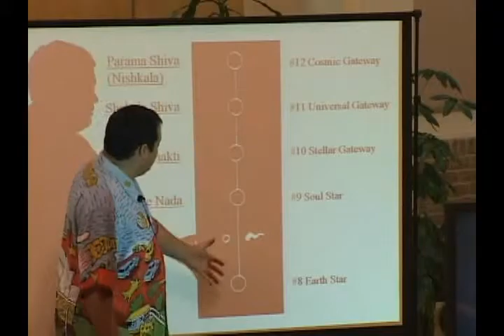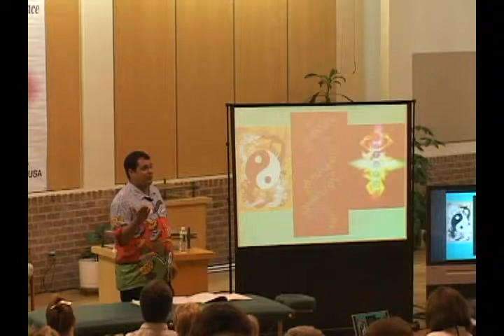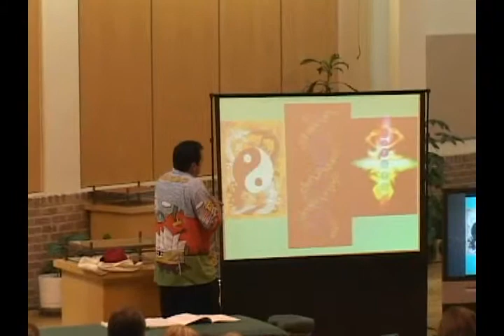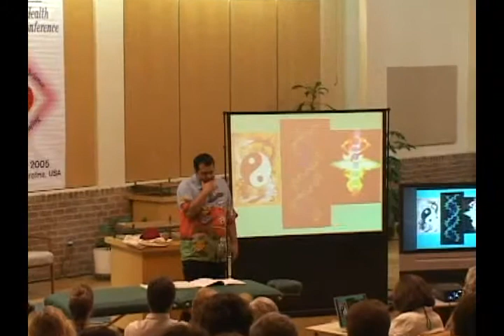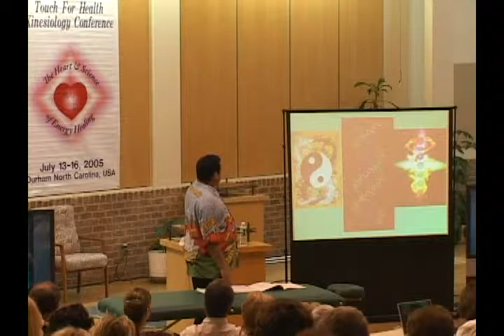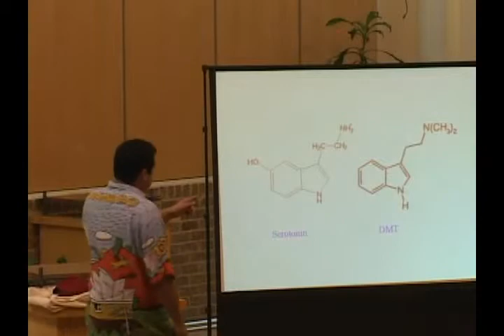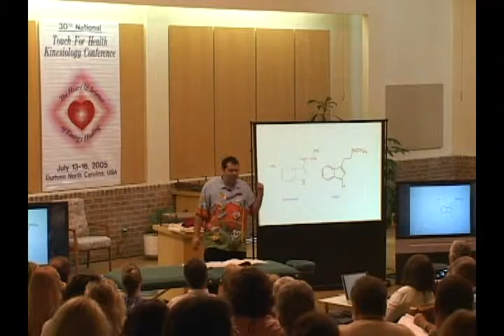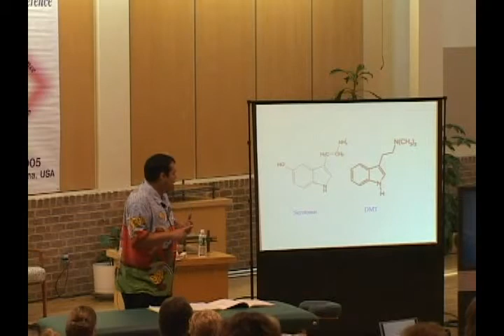Hugo Tobar - Brain Formatting - Teil 4/5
This is a lecture from Hugo Tobar (NEK), which was recorded in 2005.